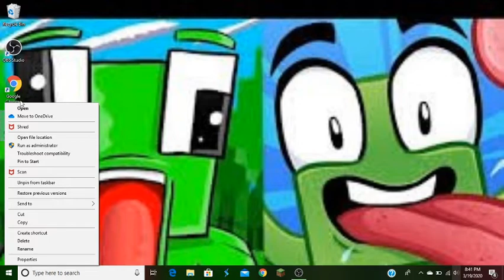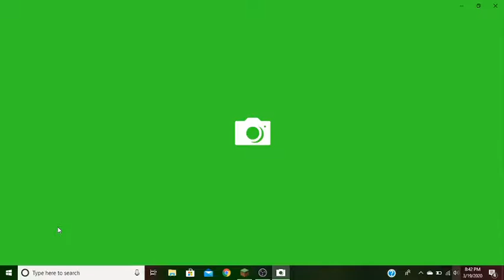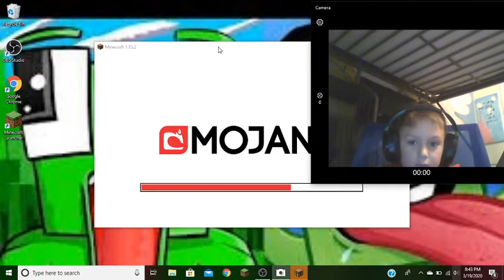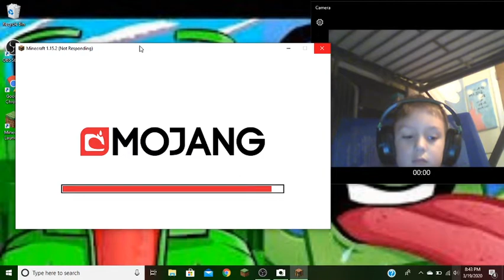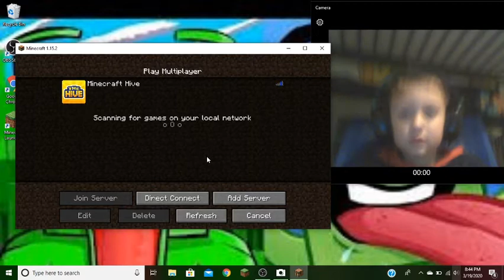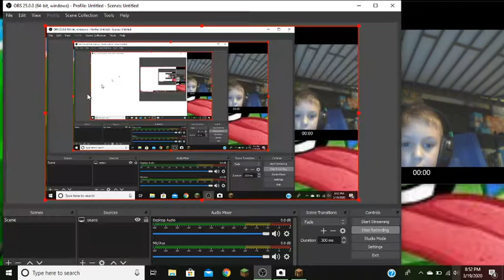sorry tis vid has no audeo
minecraft on my laptop